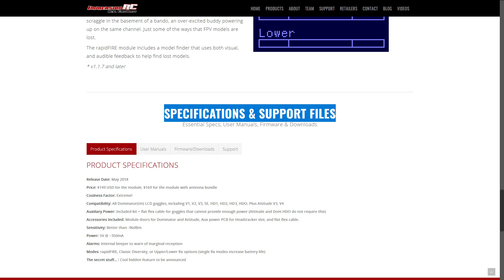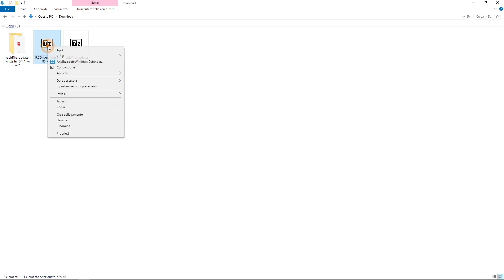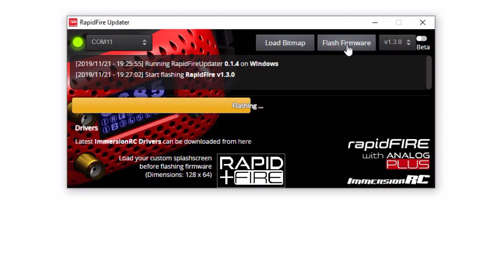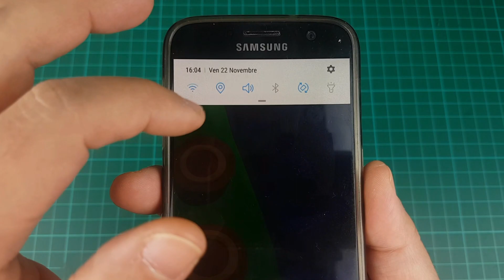ImmersionRC RapidFire - Firmware Upgrade & Calibration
Best Antenna For RapidFire:

TBS Triumph

📌 BEST FPV GEAR

TBS EVO